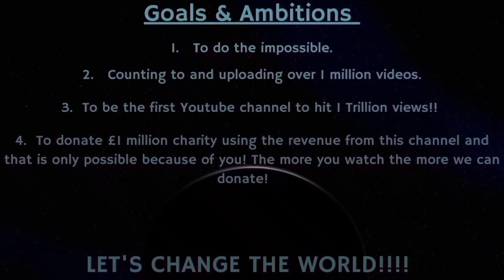Counting to ONE MILLION!!, This is Number 84,293